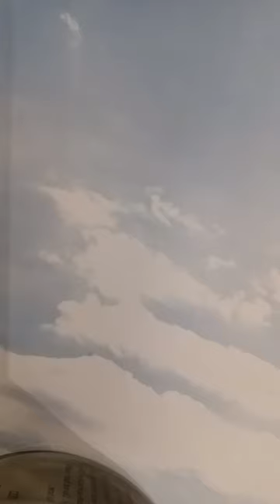Rediff, L'interprétation du Coran en Arabe et en bambaraTHÈME : TAFSIR SOURATOUL SABA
Rediff,
L'interprétation du Coran en Arabe et en bambara
THÈME : TAFSIR SOURATOUL SABA

 par l'imam du tawhid wa sunnah

📖 درس الشيخ: محمد بابا  سوقونا حفظه الله ورعاه. في *مسجد👈🕌 السلام 2*
L'interprétation du coran
par *Sheikh Madi Baba soukouna* Qu'Allah lui protège
🌗 ليلة🌗 الأحد
📅ا 18 /04 /1444 🇲🇱هجري🌙
📅ا 12 /11 /2022 ميلادي☀️
📚 *تفسير القرآن الكريم*📚
    📝 *سورة سبإ*
من آية: *قل ما سألتكم من أجر فهو لكم…(47)*
إلى سورة *👈 فاطر*
آية: *ما يفتح اللّه للنّاسِ من رّحمةٍ فلا ممسك لها...(02)*
✍📚 *Tafsir sûrate 34_Saba'*🥀
Du verset  N° *{47}* au sûrate *👉35_Fâtir* verset N° *{02}*

*بارك الله في الشيخ /ونفع الله به الإسلام والمسلمين. /👇👇👇*